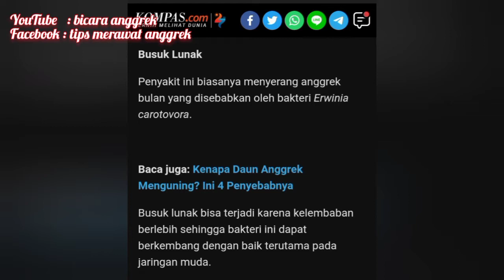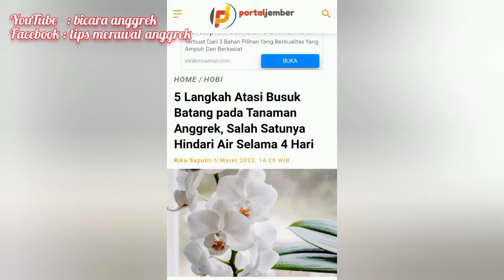Mengatasi anggrek busuk batang - orchid กล้วยไม้ orquídea orhidee 蘭 兰花 난초 orkide орхидея phong lan